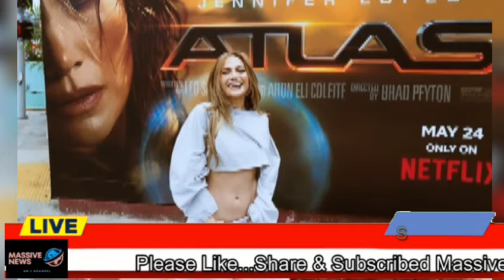Ben Affleck enjoys a fun game of cards with his three children during a lowkey family outing in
Ben Affleck enjoys a fun game of cards with his three children during a lowkey family outing in Santa Monica... amid Jennifer Lopez marital woes